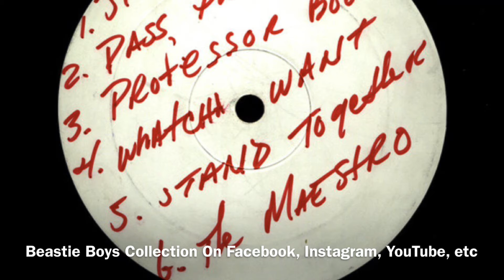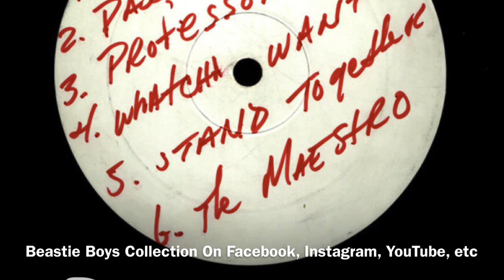Beastie Boys-So What’Cha Want ( 5/20/1999 Sydney, Australia )